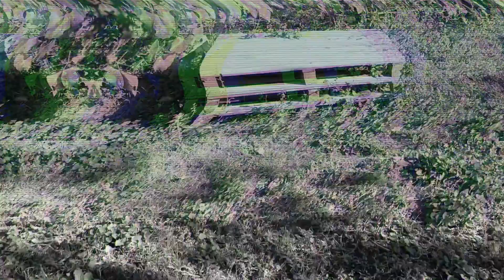WE has No Limits - Sfaturi despre sustenabilitate si un viitor frumos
E.ON m-a provocat sa scriu i sa vorbesc despre energie verde, despre ce facem noi pentru a avea un viitor mai verde. Atat s-a putut!

Piesa din clip: Flying Steps - We are Electric